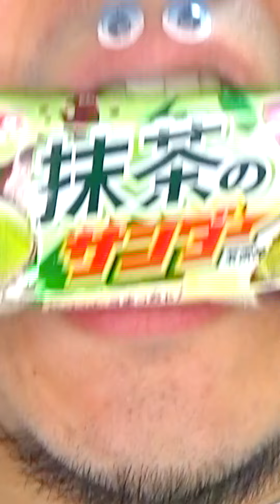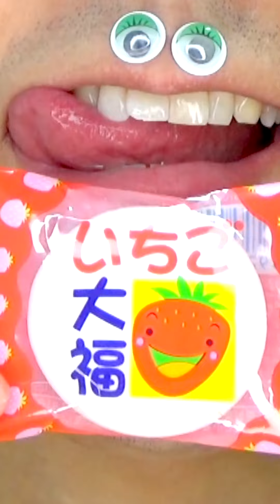Shasuke8b ASMR Delicious Foods Challenge 😋😋😋